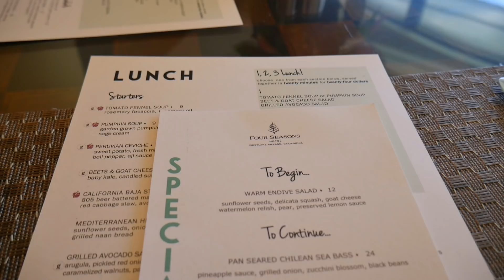IT'S FREAKIN CHRISTMAS. VLOG 140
CAMERA :  Panasonic Lumix G7 & Nikon D800